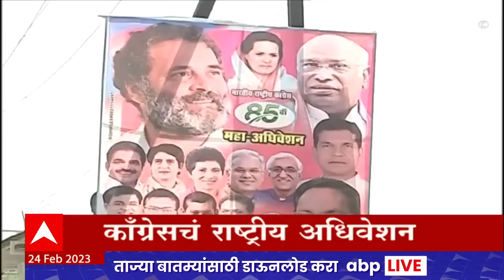ABP Majha Marathi News Headlines 3 PM TOP Headlines 3PM 24 Feb 2023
Maharashtra News Today Live Updates | Supreme Court Hearing Live | Maharashtra Political Crisis | Shiv Sena Rebel MLA Case | शिवसेना बंडखोर आमदार | शिंदे सरकार टिकेल? सुप्रीम कोर्ट सुनावणी लाईव्ह | महाराष्ट्र सत्तासंघर्ष सुनावणी | Pune MPSC Student Protest | Sharad Pawar Meet MPSC Student | शरद पवार एमपीएससी विद्यार्थ्यांच्या भेटीला

Maharashtra Political Crisis | Supreme Court 7 Judges Bench Hearing On Rebel MLA | Shiv Sena Rebel MLA Hearing | महाराष्ट्र सत्तासंघर्ष सुनावणी | सुप्रीम कोर्ट सुनावणी | Latest News Live | Top News Today | Headlines Today | Marathi News Today Live Updates | Online News | Marathi Batmya | मराठी बातम्या | ताज्या घडामोडी | मराठी न्यूज | टॉप न्यूज टुडे | हेडलाईन्स टुडे | Maharashtra Politics Supreme Court | Shiv Sena | CM Eknath Shinde | Kapil Sibbal Thackeray Group Advocate | Maharashtra Politics Explained | Latest News Of Maharashtra Politics | Uddhav Thackeray News | Maharashtra Politics Live | Politics Maharashtra News | Maharashtra Politics Latest News | News Today | Supreme Court Hearing On Shiv Sena | ठाकरे गट वकील कपिल सिब्बल | शिंदे गट वकील हरीश साळवे | Abhishek Manu Singhvi | अभिषेक मनू सिंघवी | Mahesh Jethmalani Advocate of Shinde Group In Supreme Court